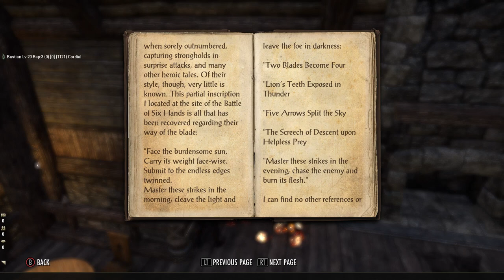The Elder Scrolls OnlinePart 181 Lets Play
in his wake rescued the citizens of riften